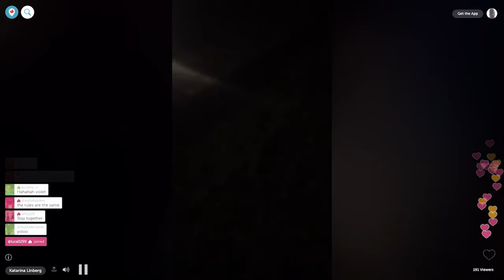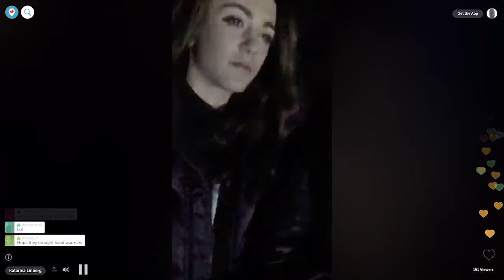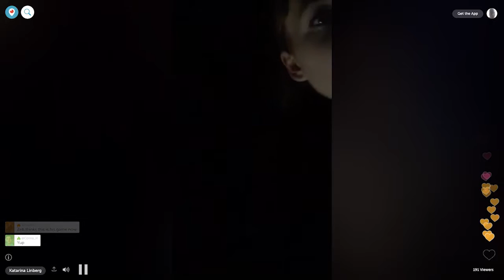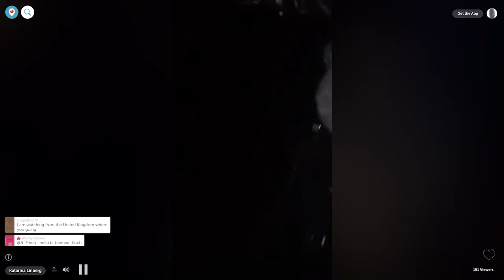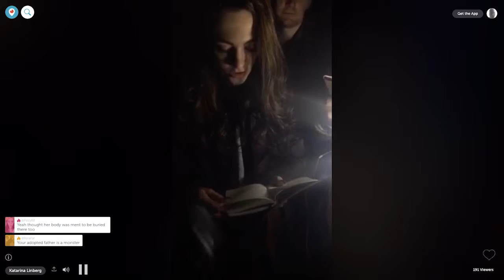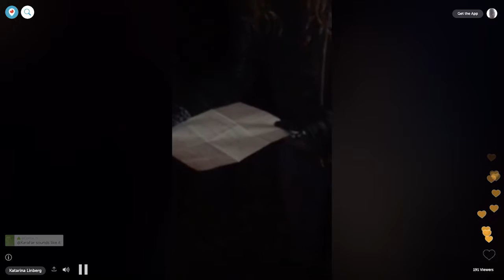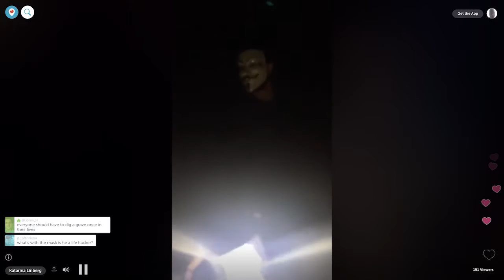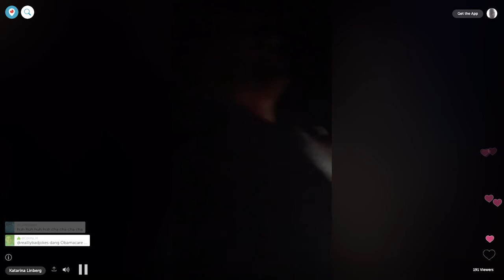Katarina Linberg Episode 14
Episode 14 from the Risk It Live competition, Zeb makes a fire with Amon and the gang digs up graves.